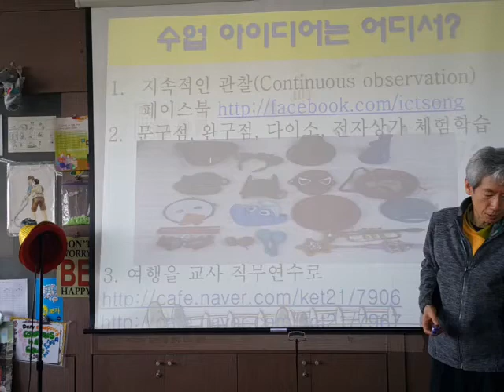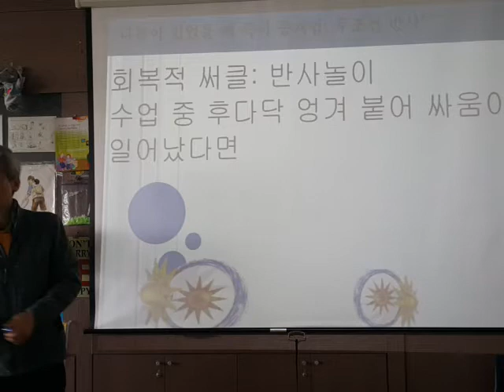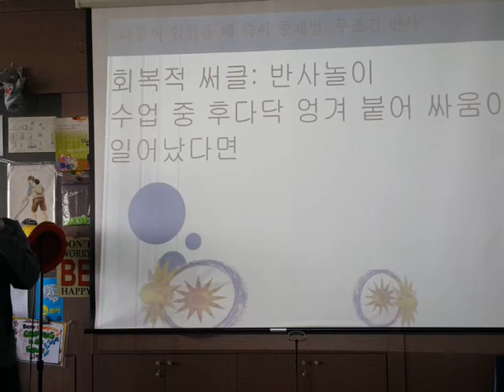사소한 다툼을 즉시 중재하는 반사 놀이